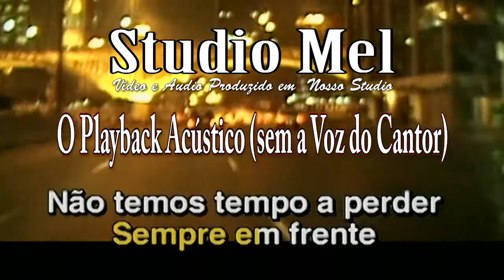C2112 Playback Tempo Perdido Legião Urbana